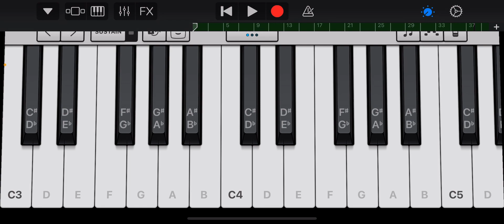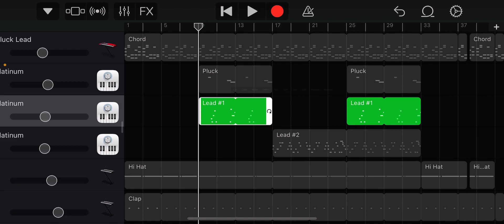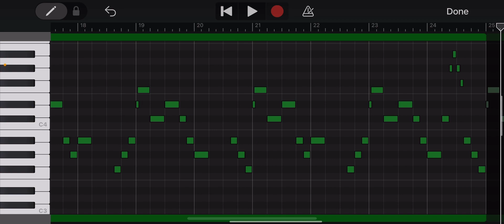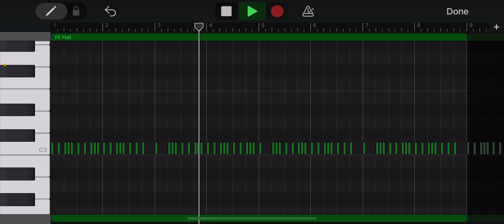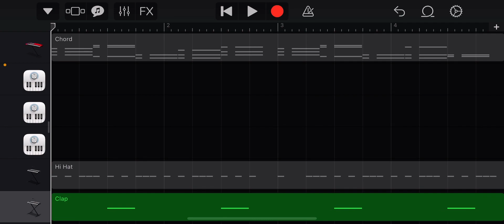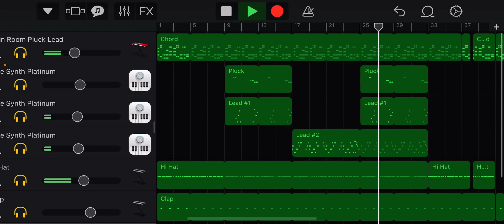ssgkobe ft. lil yachty - fuk em (instrumental remake) [garageband ios]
0:00 - melodies
2:45 - all melodies
3:45 - drums
4:31 - all drums
4:48 - final beat